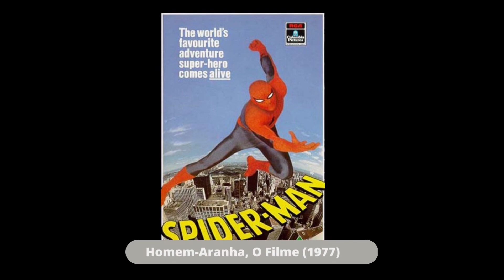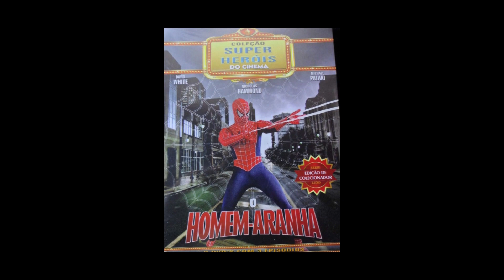O PRIMEIRO HOMEM-ARANHA LIVE-ACTION DAS TELAS!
O norte-americano Nicholas Hammond surgiu para o mundo do cinema vivendo Friedrich, um dos sete filhos do Capitão Von-Trapp de A Noviça Rebelde (1965). E interpretou Peter Parker/Homem-Aranha em 13 episódios divididos em duas temporadas da série televisiva produzida pela rede CBS entre setembro de 1977 e julho de 1979. Cada história tinha uma hora de duração e os programas eram exibidos em dias e horários diferentes, como especiais.

Numa tática digna de Silvio Santos, os produtores decidiram juntar algumas tramas e transformá-las em longas-metragens, lançando-os nos cinemas de outros países, inclusive o Brasil. Foram eles: Homem-Aranha – O Filme (piloto do seriado, disponível no YouTube), O Retorno do Homem-Aranha (o episódio duplo Areia Mortal) e O Desafio do Dragão (o episódio duplo, A Teia Chinesa). Este último pegava carona na febre dos filmes de artes-marciais desencadeada pelo sucesso de Bruce Lee.